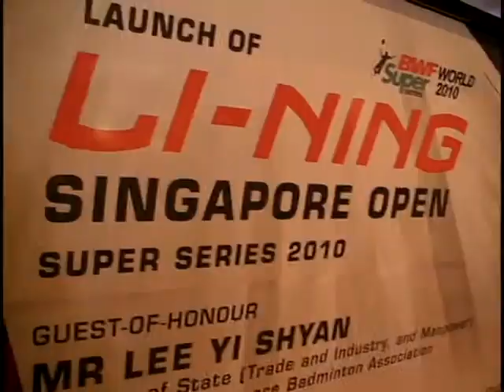Singapore Open Super Series 2010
Official launch event of Singapore Open ( Badminton ) Super Series 2010, presented by LINING.
15th to 20th June 2010
Singapore Indoor Stadium